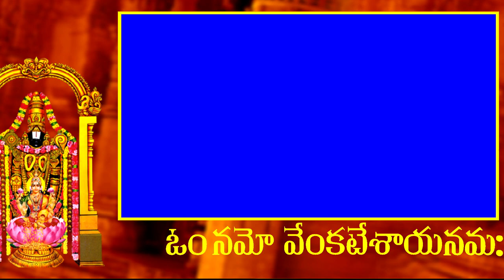om namo venkateshaya